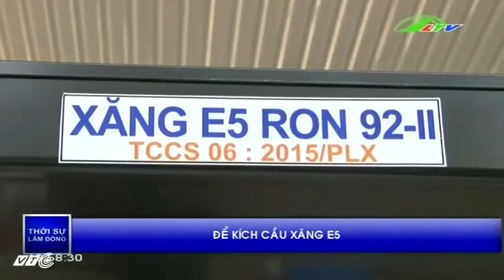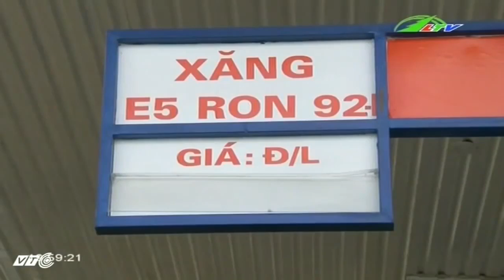Tin Tức “Nỗi khổ” trong tiêu thụ xăng E5 của doanh nghiệp |Xã Hội Lâm Đồng TV